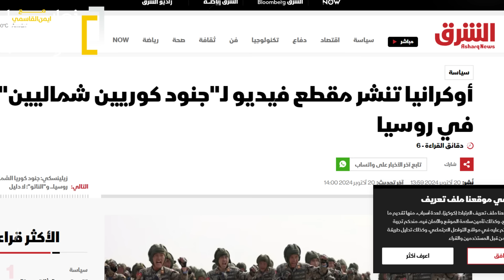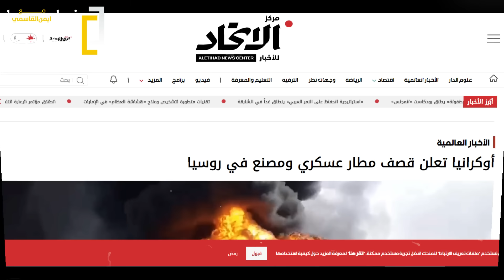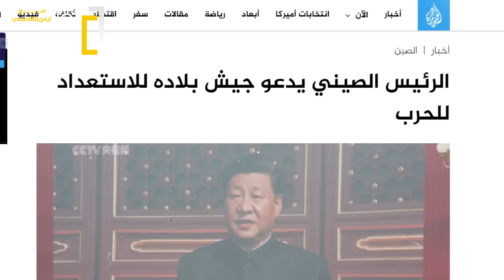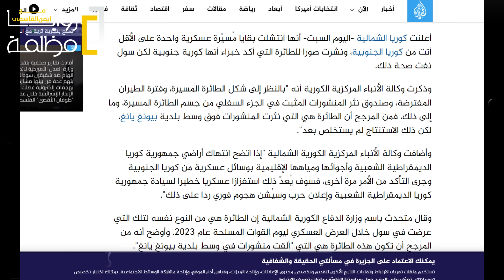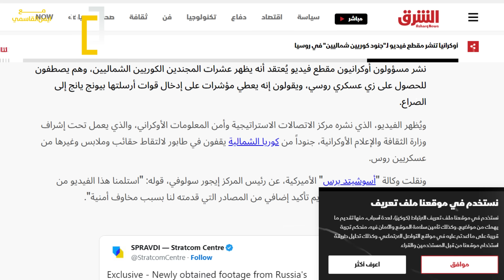مفاجأت مدوية بين روسيا واوكرانيا | بيان صيني وكوري مـ ـرعب | تسريبات ضرب اير..ا ن | تهـ ـديدات بوتين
تعرف على اخر الاخبار وتطورات الأحداث العربية والعالمية اليوم  مع  ايمن القاسمي تاريخ النشر 2024/10/20م

🔴 تنبيه هام .. هدفنا هو تقديم محتوى اخباري تحليلي يتناول اخر الاخبار السياسية والأحداث العسكرية على الصعيد اليمني والعربي والعالمي بكل حياد ومهنية مع ضمان عدم الترويج لأي منظمات متطرفة او إرهابية 🔴